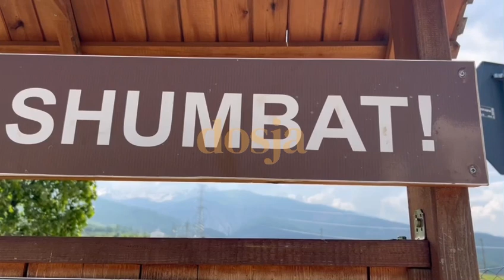Dibër/ Mbytet tragjikisht një 13 vjeçar në liqenin e fshatit Shumbat, banorët: Pamë çorapen dhe….